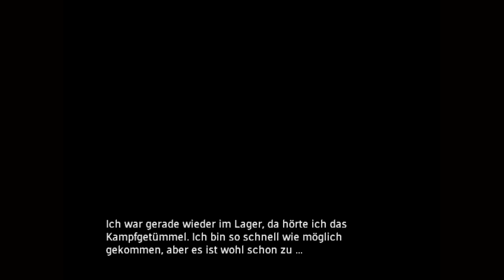[4K] JADE EMPIRE - XBOX ONE X Gameplay Part5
Pure JADE EMPIRE Gameplay in 4K Mode on XBOX ONE X Part5